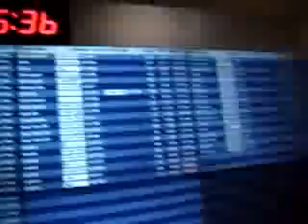Enferno - Live Remix Project - Promo Video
I started playing with instruments, turntables, and computers to create on-the-spot music (i.e. Live Remix) back in 2006.  This is how it started out.  Much different than what it's become.  This was shot at the 2006 Winter Music Conference in Miami.  Scenes are part of a 50 min performance utilizing Serato, Ableton Live, turntables, effects, and keys.